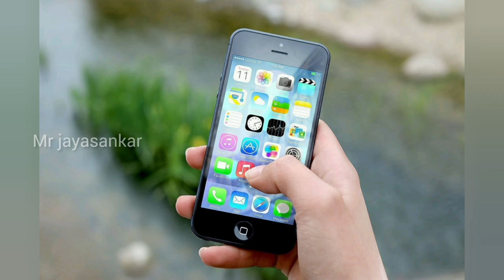டி.யூசன் படிக்க வந்த மாணவர்களிடம் ஆசிரியை../Mr jayasankar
டி.யூசன் படிக்க வந்த மாணவர்களிடம் ஆசிரியை..